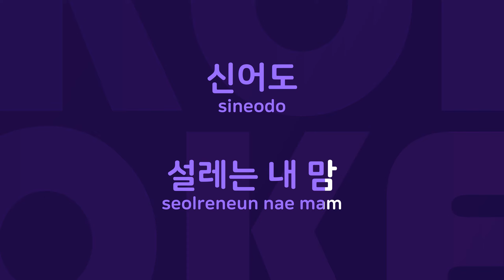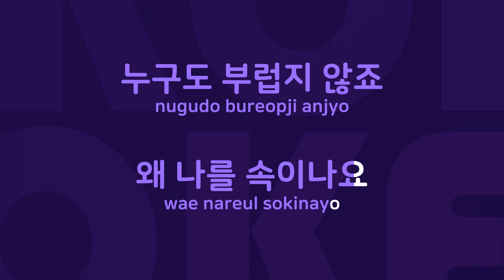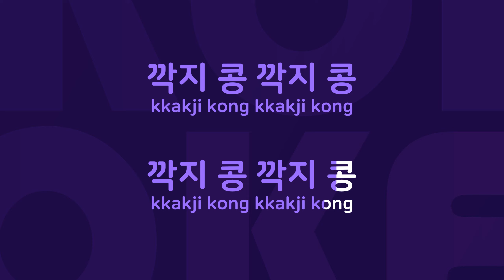깍지콩 : Originally Performed By 양혜승 Karaoke Verison